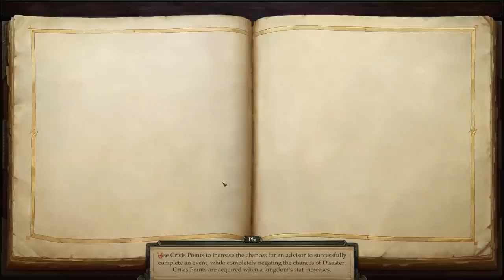Let's Play Pathfinder: Kingmaker - Ep #5 - TOO MANY SPIDERS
While I *love* CRPGs, I never got around to playing Pathfinder: Kingmaker. That changes now! I'm strongly attempting to avoid spoilers, so that might mean some non-optimized character choices -- but that can be fun too! I started this without DLC installed, but around episode 10 I picked up the season pass for the... extra companion/class?

Snail Mail:
P3A 4S8